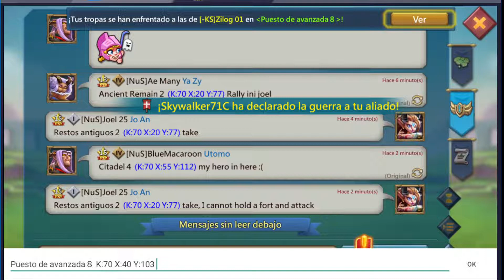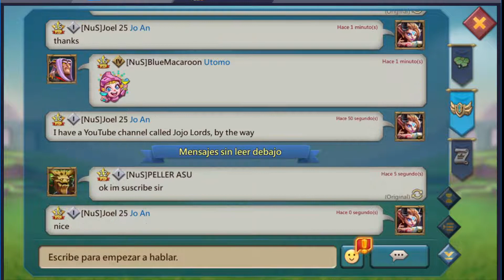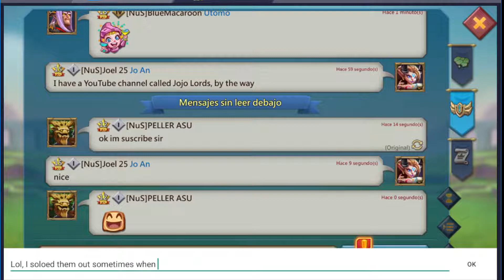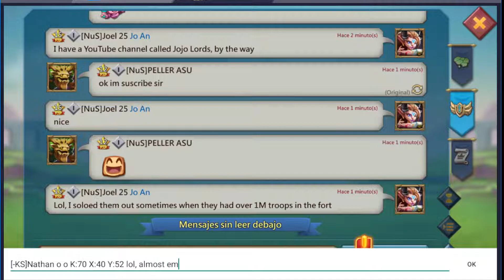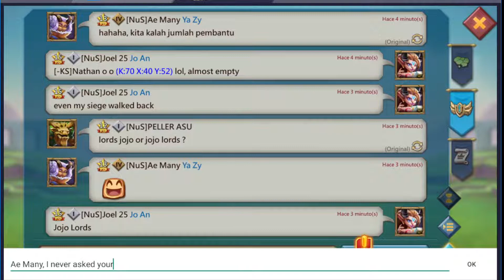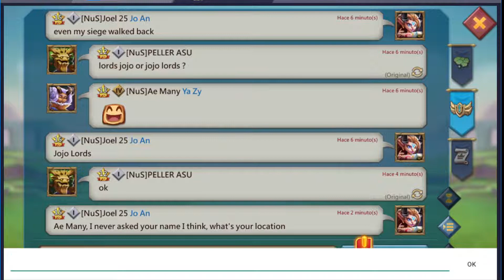Lords Mobile - 29th of April 2022 Dragon Arena in NuS with Joel 25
I joined the guild NuS for being able to participate in the Dragon Arena that time with my main account Joel 25, because the guild FHD was picking a time slow that is impossible for me and I absolutely wanted to participate that time in Dragon Arena as I missed out both previous times already. So I joined the guild NuS that was open, but my friend Ae Many told me when it would take place.